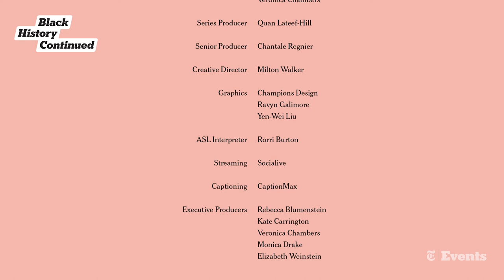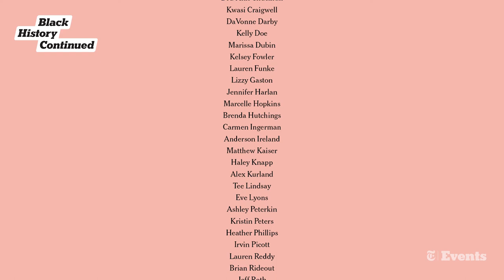Veronica Chambers, Jodie Patterson, Glory Edim and Christine Platt on Girlhood | The New York Times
The Times’s Veronica Chambers visits Howard University to explore the power and renewal of homecoming. This panel, featuring Jodie Patterson, author and chair of the Human Rights Campaign Foundation Board, Glory Edim, founder of Well-Read Black Girl and Christine Platt, managing director, Antiracist Research & Policy Center at American University, discusses Black Girlhood and Coming of Age on the Howard University campus, in episode four of Black History, Continued: Homecoming.

Veronica Chambers
Editor, Narrative Projects, The New York Times

Charlie Brinkhurst-Cuff
Senior Staff Editor, Narrative Projects, The New York Times

Jodie Patterson
Author and Chair, Human Rights Campaign Foundation Board

Glory Edim
Author and Founder, Well-Read Black Girl

Christine Platt
Managing Director, Antiracist Research & Policy Center, American University

Rorri Burton
A.S.L. Interpreter

Howard University
H.B.C.U.